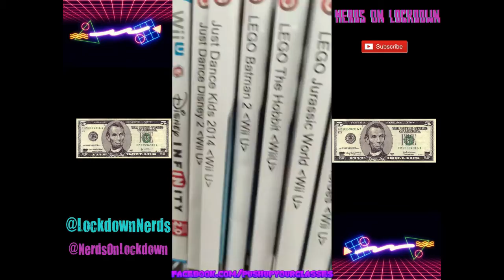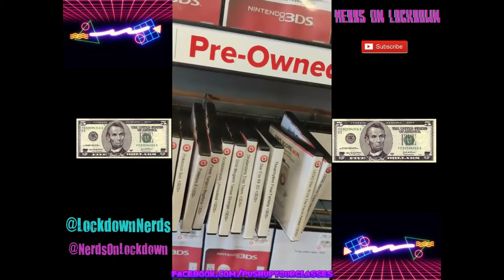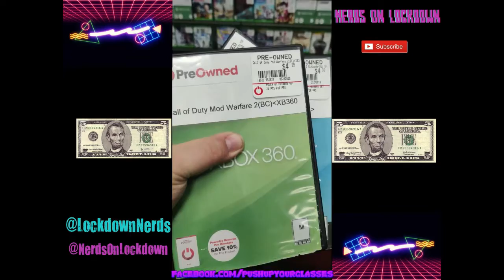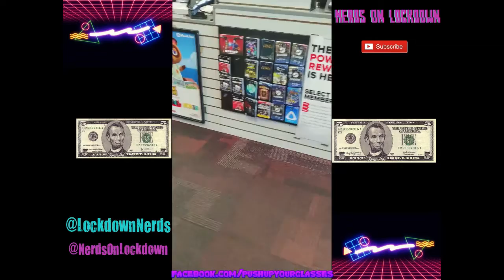5 Dollar game challenge!!! Plus free game giveaway!!!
Who can pick the best game for 5 dollars and under according to metacritic scores. who will win? Also a free game giveaway to the first person that can answer the trivia question in the video!! good luck!